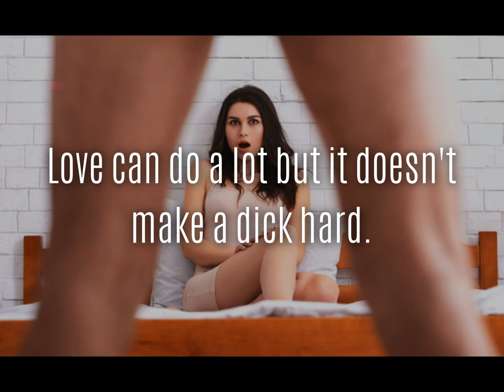Let It Grow